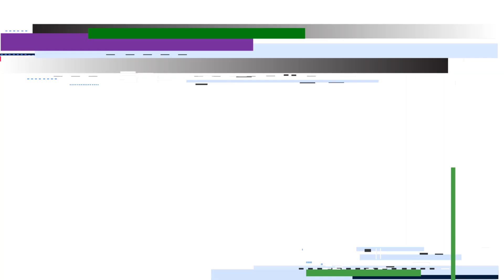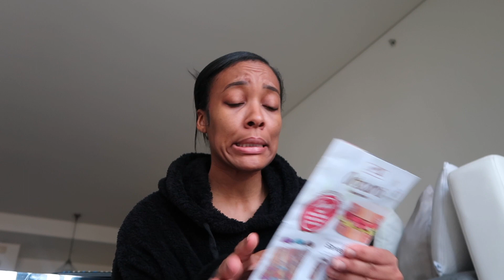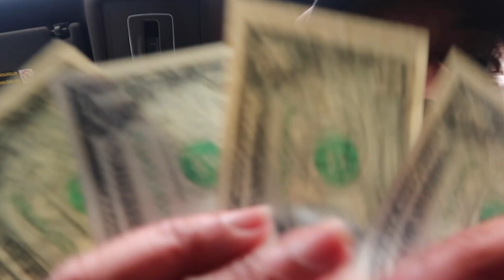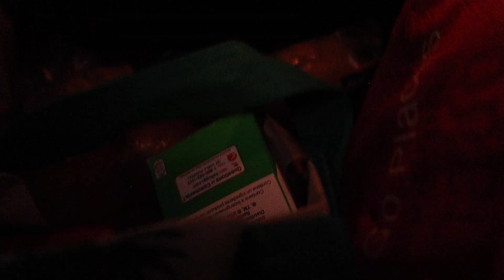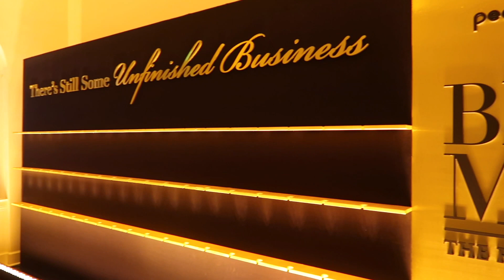VLOG | Vlogmas Days | The Best Man Premiere | The Tree is Back!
Im here aint I?! lol I hope you all have a Merry Christmas! Happy Holidays! 💕

Be sure to LIKE! COMMENT! and SHARE!

Rustic Palo Santo
BR Loose Powder
Beauty Blender
Braiding Hair